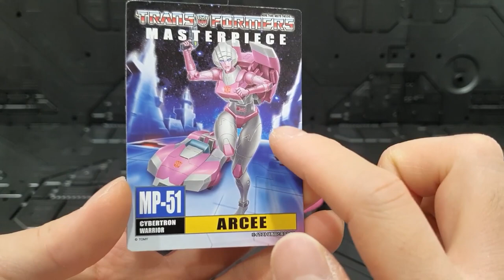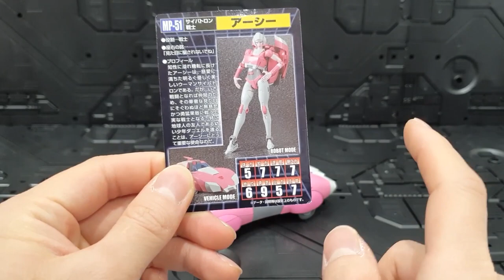트랜스포머 G1 마스터피스 MP-51 알씨!!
안녕하세요. 양말입니다! 이번에 보여드릴 제품은
트랜스포머 G1 마스터피스 MP-51 알씨 제품입니다!!

0:00 - 턴테이블
02:12 - 비클 디테일
03:55 - 파츠
06:50 - 변신
12:30 - 크기,무게
14:35 - 가동성
18:45 - 크기비교